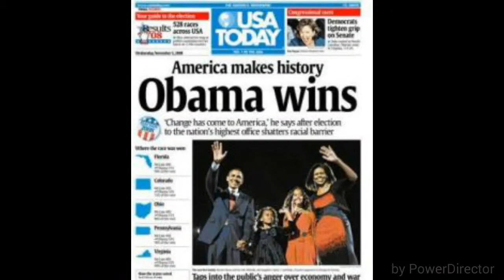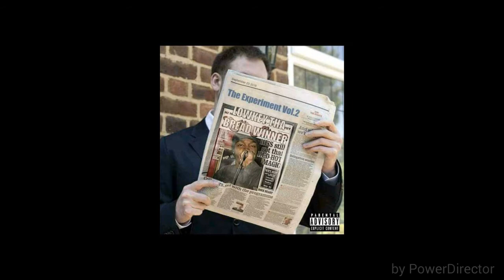Real Talk Freestyle